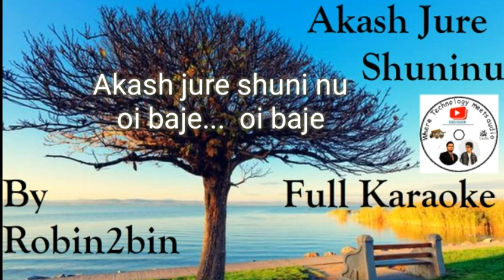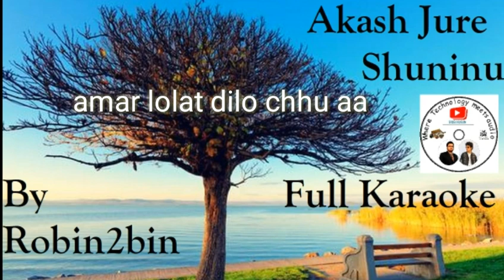Akash jure shuninu full karaoke download || Rabindrasangeet || Get free karaoke from Robin2bin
Presenting U the karaoke of Akash jure shuninu composed by the renowned Bishwakobi Rabindranath Tagore with meaning in english.

Parjaay: Puja (350)
Upa-parjaay: Bishwa
Taal: Kaharwa
Raag: Behag-Baul
Anga: Baul
Written on: 1919
Swarabitan: 34 (Geetabithika)
Notation by: Dinendranath Tagore

Lyrics
Aakash jure shuninu oi baaje     tomari naam sakal taarar maajhe.
Se naamkhani neme elo bhnuye,      kakhon aamar lalat dilo chhnuye,
Shaantidhaaray bedon gelo dhuye -   aapan aamar aapni more laaje.
Mon mile jaay aaj oi nirabo raate     taaray bhara oi gagoner saathe.
Omni kore aamar e hridoy     tomar naame hok naa naamomoy,
Aandhaare mor tomar aalor joy      gobhir hoye thaak jibaner kaaje.

Hope this karaoke is useful for u all and we are glad to announce that you will hear the original song this year on Rabindrajayanti.
WISH U A VERY HAPPY HOLI!